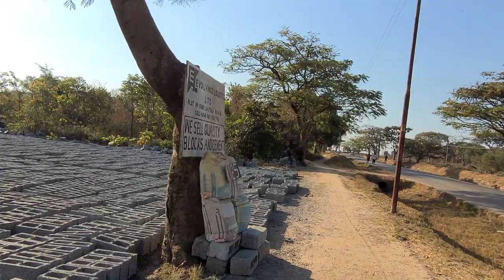Girl's School to General Hospital in Kalulushi, Zambia 🇿🇲 || Walking Adventures 17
🚶‍♀️🌟 Take a Stroll with Me and See New Places! 🌟🚶‍♂️

In this walking video, we'll be exploring kalulushi in the province of Copperbelt 🇿🇲 Zambia 🇿🇲  🏬

Google Dropped pin
+Mitobo Basic School

 🎉🔔💃 I post every Sunday & Wednesday afternoon at +2:30 GMT,  you are more than enough to join me in the live chat so that we can interact! 🥳💚🚶‍♀️🚶‍♂️✨

Video Inquiry 😀
The email is in the channel about section

13 THINGS YOU MUST KNOW ABOUT ZAMBIA 🇿🇲🇿🇲

1. World's largest Mammal Migration(Kasanka)🇿🇲

2. World's largest Man made lake(Kariba)🇿🇲

3. World's Largest emerald Mine🇿🇲

4. World's Second Largest Wildebeest Migration(Liuwa) 🇿🇲

5. Africa's Second largest National Park(Kafue) 🇿🇲

6. Africa's Second Deepest River (Kabompo) 🇿🇲

7. World's largest Water Falls(Musi Oa Tunya)🇿🇲

8. World's Largest Concentration of Hippos🇿🇲

9. World's only point where 4 Countries meet(Kazungula)🇿🇲

10.One of the World's Natural 7 wonder(Victoria falls)🇿🇲

11. World's second Deepest fresh water lake by Volume (Tanganyika)🇿🇲

12.  2nd Largest Copper Producer in Africa🇿🇲

13. Tourist Capital of Southern Africa🇿🇲
And more